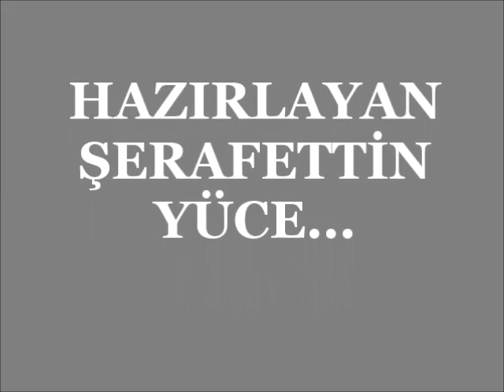YOZGAT/ÇANDIR NEM KALDI YALAN DÜNYA 17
ŞERAFETTİN YÜCE.